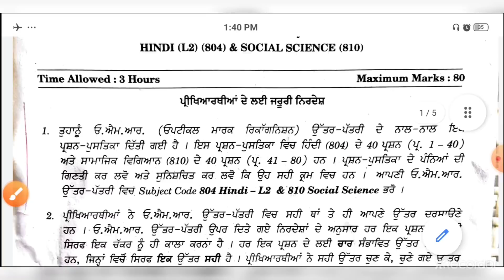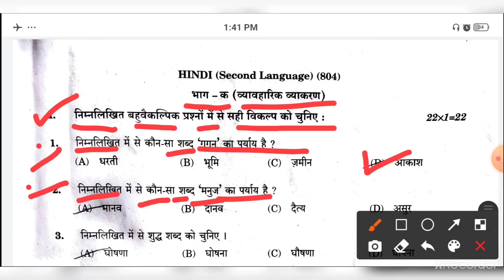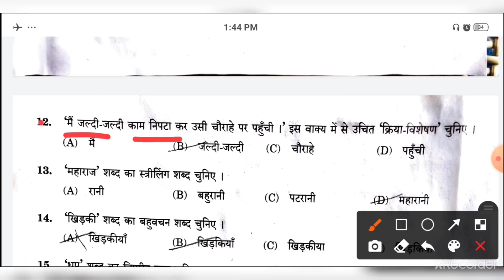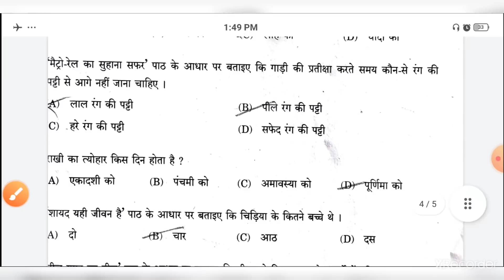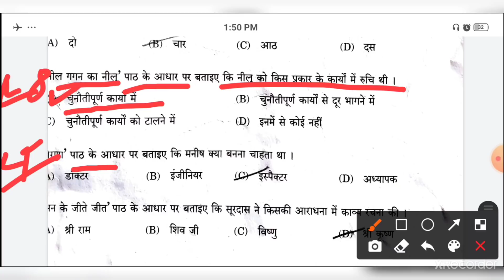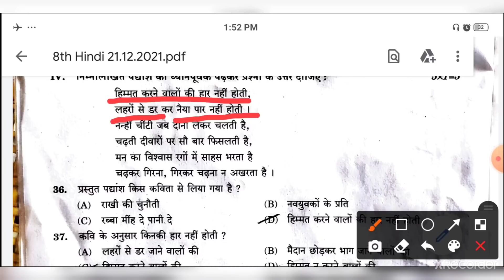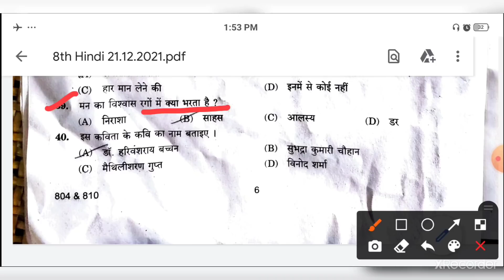8th class HINDI ( ਹਿੰਦੀ ) paper ( 21 - 12 - 2021 ) | ਵੇਖੋ ਪੇਪਰ ਦਾ ਹੱਲ ਅਤੇ ਜਾਣੋ ਆਪਣੇ ਅੰਕ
8th class HINDI ( ਹਿੰਦੀ ) paper  ( 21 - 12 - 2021 )